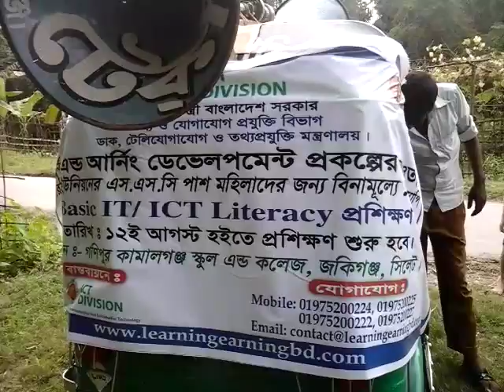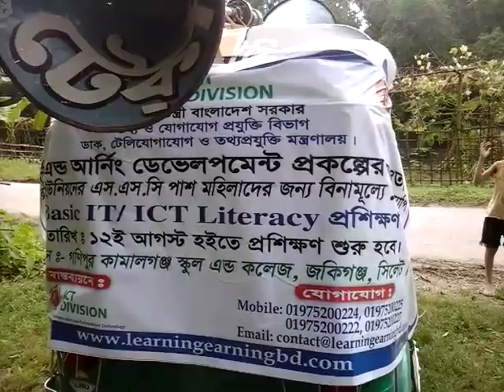Learning & Earning Development Project at Sylhet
Learning & Earning Development Project, District: Sylhet, Upazila: Zakiganj, Union: Barothakuri. Woman Basic IT/ICT Literacy Training Opening Announcement Video.